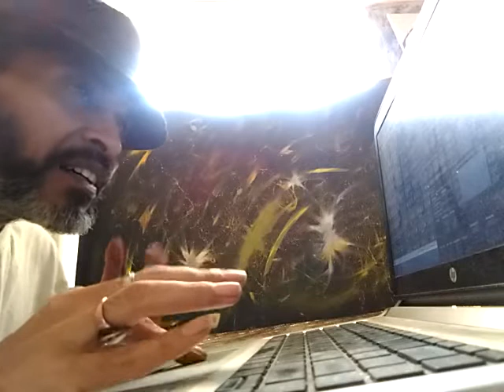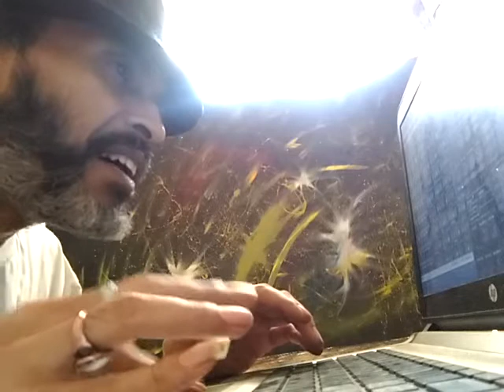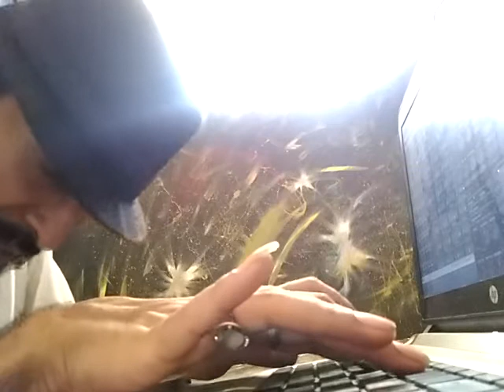Cosmic Paint Trance 002 | MoxaTrance | By Roddur Roy